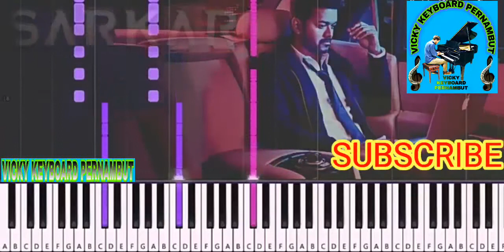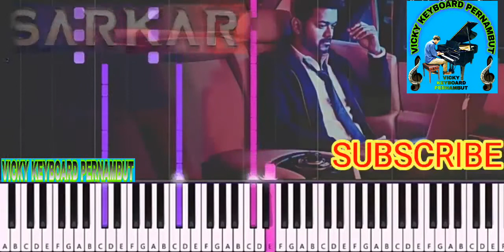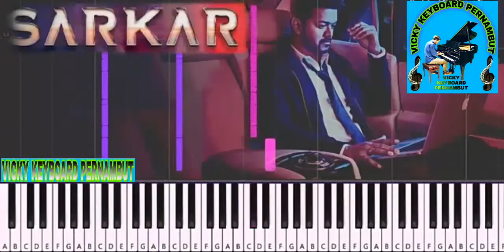SARKAR BGM BY VICKY